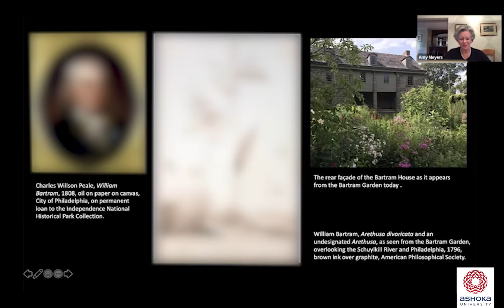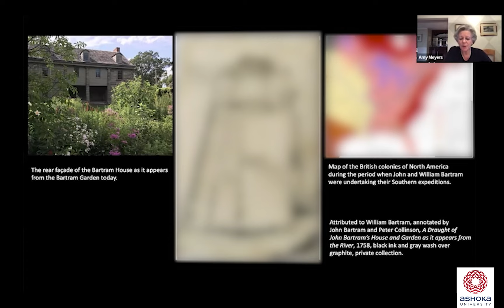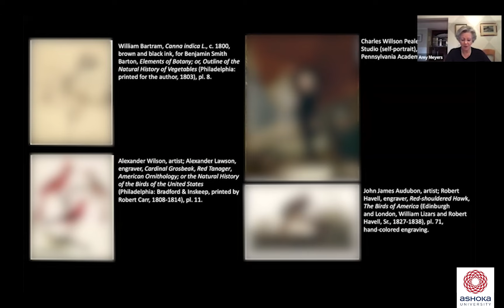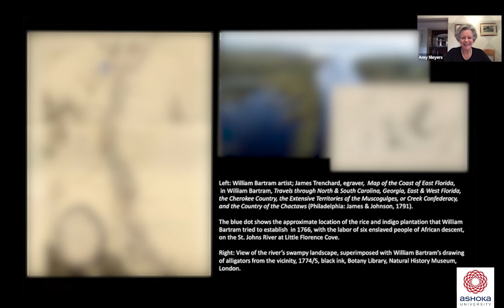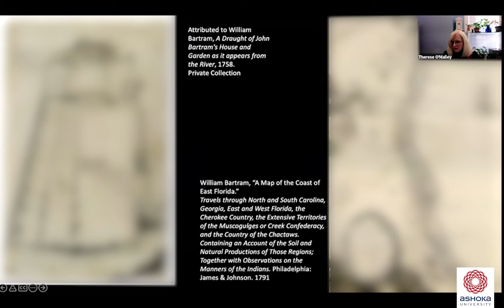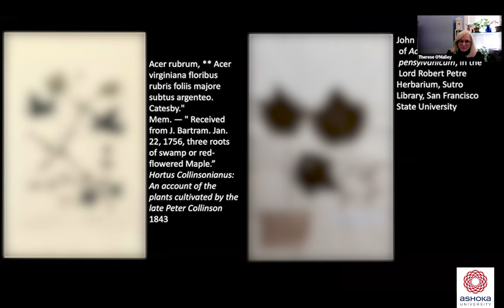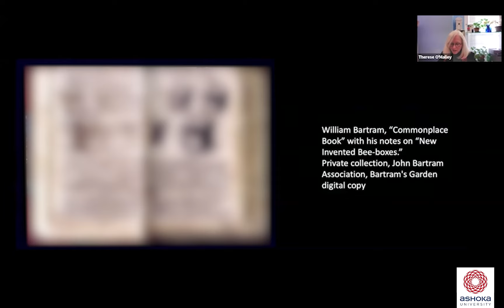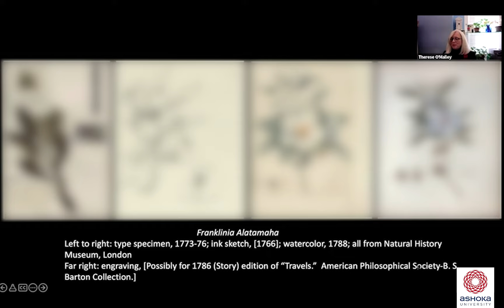An American Naturalist, William Bartram (1739-1823) | Amy Meyers and Therese O'Malley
This session was part of Day 2 — the Plant Humanities — of the Healing Earth 2.0 Conference on 19th February 2022.

The Healing Earth Conference is a flagship annual conference organised by the Centre for Climate Change and Sustainability (3CS) to facilitate conversations around the effects of the climate crisis and its wider impact on our world today. Healing Earth 2.0 happened on the 18th & 19th February 2022. Day 1 of the conference focused on ‘the Economics of Climate Change’ and Day 2 focused on ‘the Plant Humanities’.

Theme for Day 2: Plant Humanities

As the Centre for Climate Change and Sustainability embarks on a project to create an archive of an Indian Plant Humanities, it turns towards some of the most interesting scholars in the field for direction, a sense of a history of the discipline, the archives, the possibilities and expectations, both from scholars and the field itself. What is the Plant Humanities, what is its potential, its necessity and its implication in the world today? Our speakers will introduce us to various vocabularies of thought and action, and suggest and show, through their own work, how that might help us to think about plant life beyond the botanical and beyond the hierarchies of what has come to be called the ‘non-human’.

About the speakers:

Amy Meyers

Amy Meyers (Yale Ph.D., American Studies, 1985) served as Director of the Yale Center for British Art from 2002 until her retirement in 2019. During her tenure at Yale, she also served as CEO of the Paul Mellon Centre for Studies in British Art in London.
Prior to her Yale appointment, Meyers held positions at the Center for Advanced Study in the Visual Arts at the National Gallery of Art, Washington, D.C; and The Huntington Library, Museum, and Botanical Gardens, where she served as Curator of American Art from 1988 through 2002. Meyers also has taught at the California Institute of Technology, the University of Michigan, and Yale. For her contributions to the history of art and architecture, she has received the Virginia Steele Scott Foundation Medal (2002); an honorary doctorate from Ursinus College (2010); the Benjamin West Medal (American Associates of the Royal Academy, 2012), and The Soane Honor (Sir John Soane’s Museum Foundation, 2017). During the academic year of 2020/21 she served as the inaugural Luce Foundation Future of Truth Fellow at the University of Connecticut Humanities Institute.
Meyers has written extensively on the visual and material culture of natural history in the transatlantic world, serving as editor of Knowing Nature: Art and Science in Philadelphia,1740 to 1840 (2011); Ways of Making and Knowing: The Material Culture of Empirical Knowledge, with Harold Cook and Pamela Smith (2011); The Art of Natural History: Illustrated Treatises and Botanical Paintings, 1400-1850, with Therese O’Malley (2008); Art and Science in America: Issues of Representation (1998); and Empire’s Nature: Mark Catesby’s New World Vision, with Margaret Pritchard (1998). With Dr. Therese O’Malley, she currently is organising a research project and exhibition on the artist-naturalist, William Bartram, and the emergence of an environmental conception of the natural world in colonial and early republican America.

Therese O’Malley

Therese O’Malley is a scholar of the history of landscape architecture, focusing on the 18th to 20th centuries and the transatlantic world exchange of plants and ideas. She received doctoral, masters and bachelor’s degrees in art history from the University of Pennsylvania. O’Malley retired in September 2021 as Associate Dean at the Center for Advanced Study in the Visual Arts at the National Gallery of Art in Washington, D.C., which she joined in 1987. There she oversaw initially the fellowship program and for almost 30 years, the programs of publications and scholarly meetings.
Her many publications include Modernism and Landscape Architecture, 1890–1940, co-edited with Joachim Wolschke Buhlmann (2015), and The Art of Natural History, co edited with Amy Meyers (2008). She was the guest curator and author for the exhibition Glasshouses, Architecture of Light and Air (New York Botanical Gardens, 2005), and contributor to the exhibition Unpacking the Archives: Perspectives on Frank Lloyd Wright, (MOMA, 2017) and its catalogue. Her encyclopaedic Keywords in American Landscape Design (2010)—an authoritative reference work with contributions by Anne Helmreich and Elizabeth Kryder-Reid —has been expanded under her direction as a digital database project, History of Early American Landscape Design (heald.nga.gov).